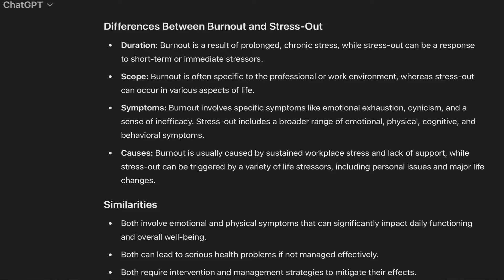【职场】你工作Burnout了嗎？Burnout和Stress的區別？如何對抗職場burnout | 北美職場媽媽心得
如果喜欢这支视频的话请帮我点个赞或评论
这是对我最大的支持
爱你们❤️

❤️LET’S BE FRIENDS❤️
▋Discord群： （欢迎大家来找我聊天）
▋小红书🍠：养成吃不胖体_Elaine

PS：这期视频我换了个方向录视频，因为之前有留言反馈说虚焦的问题，所以在我请教了一个摄影师朋友之后她建议我不是打光就是可以换个方向录视频，这样光线就会柔和一些。这一期视频显示是换个方向这种方法~

这一期视频想跟大家聊聊关于职场burnout，和大家一起来学习和剖析Burnout和Stress的区别，以及来分析我们burnout的原因，进而深入探讨一下工作的意义，最后就是抛砖引玉，总结几条我认为可能比较有用的缓解burnout情绪的方法。

如果这期视频太长你懒得看，有一句话我希望你记住就是:
burnout is very normal and it’s not just you, and most importantly, it’s not your fault. So please take it easy for yourself.

Agenda:
1. Burnout和Stress-out的区别？
2. Burnout的原因？工作的意义
3. burnout自我解救方法

Elaine的Amazon Store (主要是母婴好物，推荐清单不定期更新)

❤️ 经常被问到的好物分享 ❤️

🌈 日常出行
1. 高景观推车Uppababy Cruz V2
2. 轻便型伞车Bugaboo Butterfly（出了新的奶茶色！好好看啊）
3. 便携三轮车Radio Flyer Trike

🌈 旅游出行
1. 适合小宝宝（0-2y) 的旅行托运汽车座椅：
2. 适合接近3岁或者以上孩子的旅行托运汽车座椅（使用时间会更久）：
3. 还有两个一起打包卖的（如果你会一直带娃去旅行可以一次性买齐）：

🌈 日常生活用品
水杯CamelBak（保温杯）
水杯CamelBak（塑料杯）
饭盒Bentgo（网红款）
饭盒OmieBox（可以冷食或者保温，缺点是有点重价格略贵）

雨鞋Crocs（超多人买，很多颜色）
书包Urban infant
书包Dabbawalla （轻如鸿毛的儿童书包，可机洗潜水级面料）
防晒霜 Evereden
防晒霜 Blue Lizzard
防晒霜 KissMe（日系防晒黑）：

遮阳帽 Jan&Jul（适合0-1岁宝宝）
遮阳帽 Jan&Jul （适合toddler）
遮阳帽 Sunday afternoon (这款打5折，超划算）
训练裤 (纯棉性价比巨高）
男孩内裤（真便宜大碗，适合刚开始训练）：
女孩内裤（柔软舒服，朋友推荐）：

🌈 蒙氏家具
宝宝餐椅Stokke Tripp Trapp High Chair：
宝宝360度旋转书架：
宝宝展示书柜：
宝宝玩具整理柜：IKEA TROFAST 或者这种车的形状：
宝宝玩具展示柜：Etsy上有很多

以上的部分购物链接为返利链接，将会给我带来佣金，但不会改变您购物的金额。